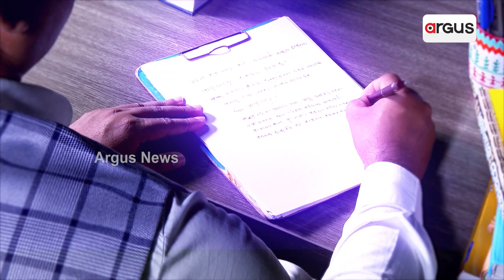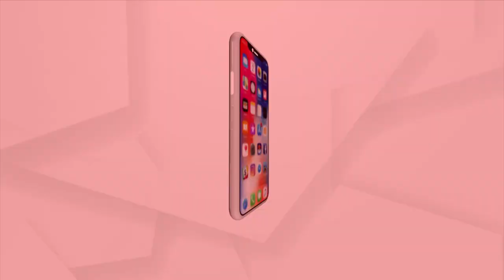ବାୟୁ ପ୍ରଦୂଷଣ ଚିନ୍ତା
ରାଜଧାନୀ ଦିଲ୍ଲୀରେ ଚିନ୍ତା ବଢ଼ାଇଛି ବାୟୁ ପ୍ରଦୂଷଣ । ଆଜିଠାରୁ ବନ୍ଦ ରହିବ ସମସ୍ତ ପ୍ରାଥମିକ ବିଦ୍ୟାଳୟ । ୱାର୍କ ଫ୍ରମ ହୋମରେ ରହିବେ ରାଜ୍ୟର 50% ସରକାରୀ କର୍ମଚାରୀ ।